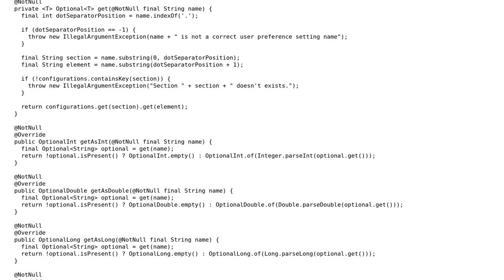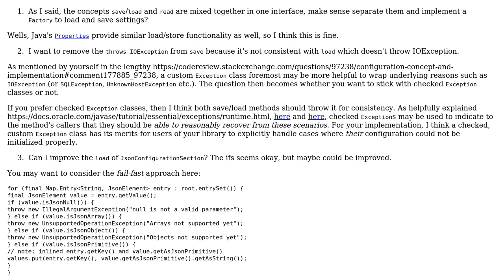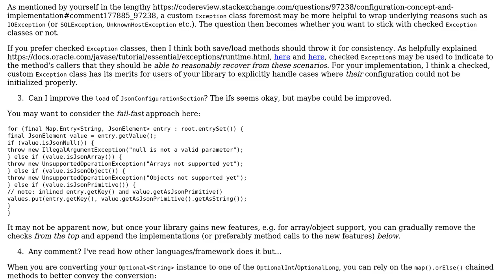Configuration concept and implementation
With thanks & praise to God, and with thanks to the many people who have made this project possible! | Content (except music & images) licensed under CC BY-SA | Music | Images & others | With thanks to user RubberDuck user Marco Acierno user h.j.k. and the Stack Exchange Network Trademarks are property of their respective owners. You are responsible for your own actions.